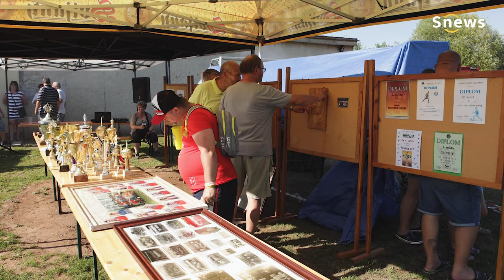50 let výročí od založení fotbalového klubu v Litoli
Litolští fotbalisti slavili o víkendu 50 let výročí založení klubu.

Oslava to byla velkolepá a na hřišti "V topolech" se toho dělo opravdu mnoho, posuďte sami:

Litolský A-tým nastoupil v přátelském utkání proti Sigi týmu, jehož soupiska byla doslova napěchována slavnými jmény ze světa sportu.

1. Ladislav Maier
2. Petr Voříšek
3. Tomáš Vlasák
4. Ivan Hašek
5. Jaroslav Bednář
6. Rudolf Otepka
7. Michal Hrdlička
8. Jiří Novotný
9. Jan Koller
10. Horst Siegl
11. Jakub Kohák
12. Horst Siegl ml
14. Lukáš Hartig

Čestný výkopu tohoto utkání se ujal bývalý československý fotbalista a reprezentant, mistr Evropy z Jugoslávie 1976 Antonín Panenka.

Kromě tohoto zápasu sehrály svá utkání i stará garda prot B týmu s dorostem.

Jedním z velmi důležitých bodů programu bylo předání ocenění za přínos litolskému fotbalu, která si převzali: Josef Micka, Alois Labuta, Jaroslav Koníček, Jaroslav Macháček, Luděk Bříza, Josef Borecky, Jiří Dlouhý, Martin Šťastný, Ladislav Rypka, Rudolf Hušek A Miroslav Fér.

Autorkou fotek použitých ve videu je paní Lucie Šestáková.